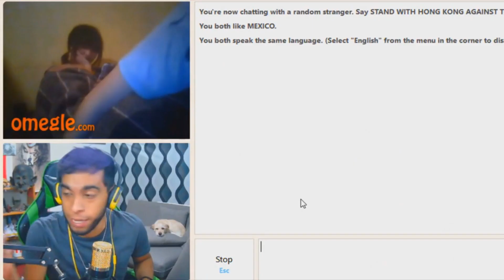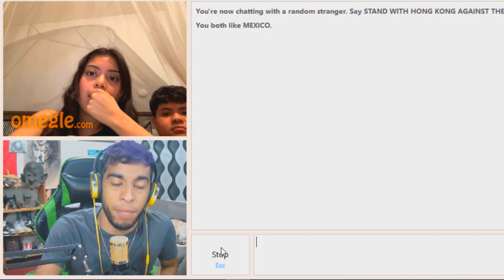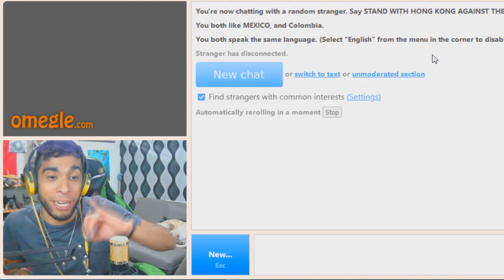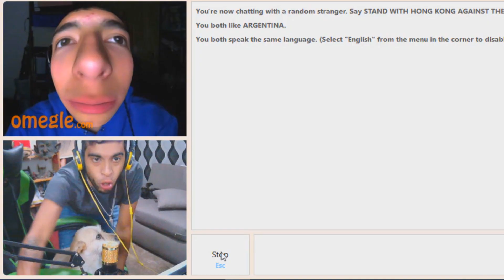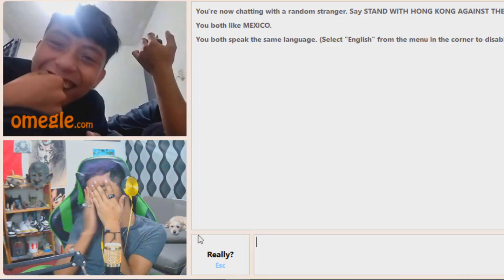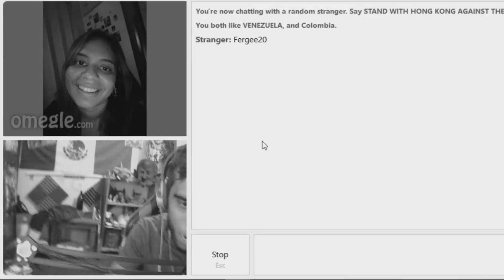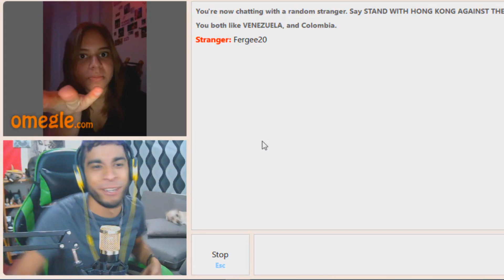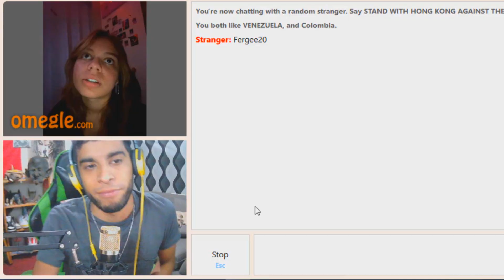Youtube Casi me CENSURA POR "ESTO" | OMEGLE 3AM Pt. 2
✅BADBUNNY Me recordo en subir la pt. 2, la pagina a las 3 am siempre se pone RAR0 JAJAJA